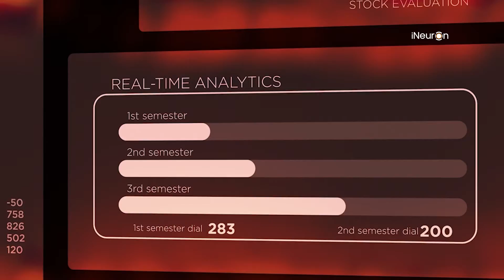Top 3 Data Analytics Trends for 2024 Revealed!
Embark on an exciting journey as we delve into the cutting-edge concepts that will define the future of data analytics. From the seamless integration of AI and machine learning models into data science to real-time analysis with Edge Computing, these trends are set to revolutionize the industry. Dive deep into how tools like Apache Spark are transforming data processing, and explore the critical role of data security and governance in this evolving landscape.

Whether you're a beginner or an experienced practitioner, it's your chance to stay ahead of the curve and master the techniques that will be indispensable in 2024. Let's unlock the future of data together!